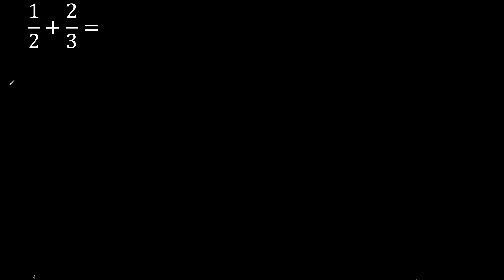1/2 plus 2/3 Adding Fractions With Unlike Denominators 1/2+2/3 How to find sum of two fractions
sum of fractions with different denominators
sum of heterogeneous fractions m316